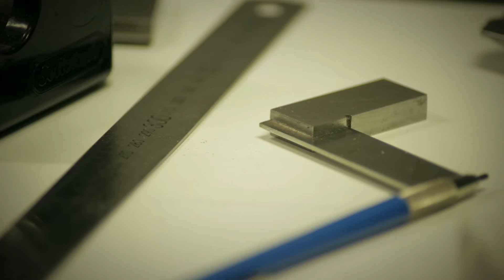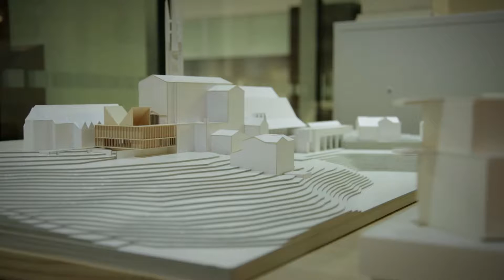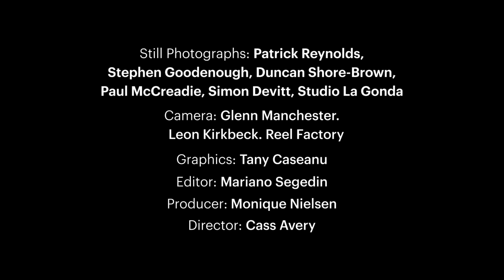NZIA Gold Medal 2014 Patrick Clifford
A short film about Patrick Clifford, recipient of the 2014 New Zealand Institute of Architects Gold Medal for lifetime achievement.